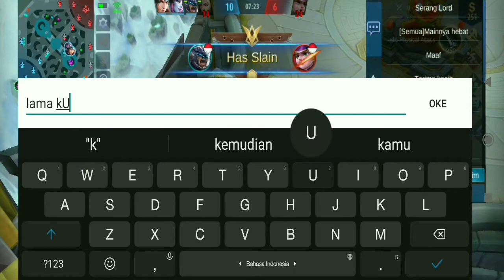NEW UPDATE | HANABI DI BUFFED | NEW GAMEPLAY 2021 | TOP GLOBAL 2 HANABI | SEASON 19 |MLBB